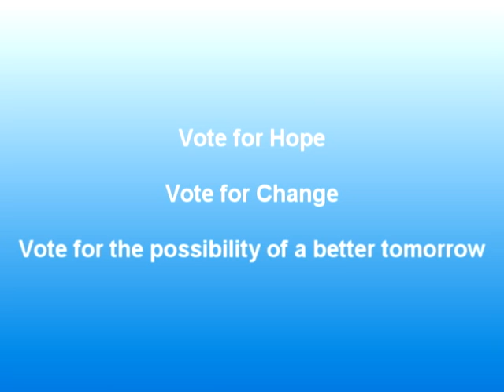Yes We Can Pt. 2-Song for Obama-2008 Election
Toddlers for Obama